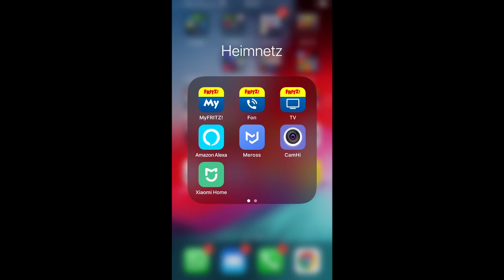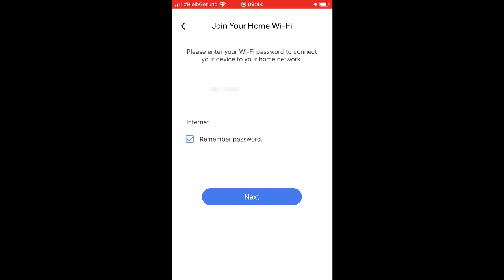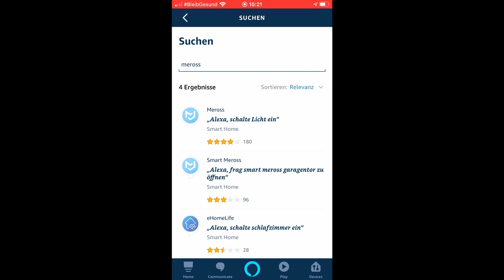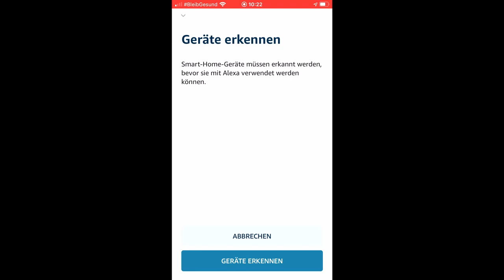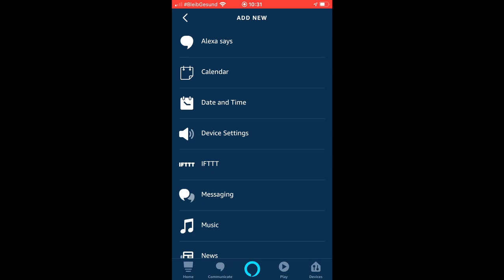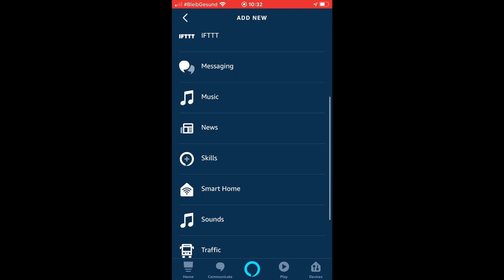Wie kann man die Poolpumpe zeitgesteuert und per Sprachassistent steuern? IoT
Wir richten eine Wifi Steckdosenleiste ein, verbinden diese mit dem WLAN, koppeln sie mit Amazon Alexa und erstellen Routinen, damit die Pumpe wir über eine Zeitschaltuhr gesteuert wird, gleichzeitig aber auch mit Sprachbefehlen  über die Amazon Alexa gesteuert werden kann.

Anbei ein Link zu den in dem Video vorgestellten Produkte bei Amazon.
Ihr erhaltet die normalen Amazon-preise. Durch den speziellen Link erhalte ich eine kleine Provision für meine Arbeit.

Sandfilteranlage Besteway Flowclear
Bestway schwimmendes Thermometer
Bestway Filterpumpe
Intex Einhängeskimmer
PH Minus
PH Plus